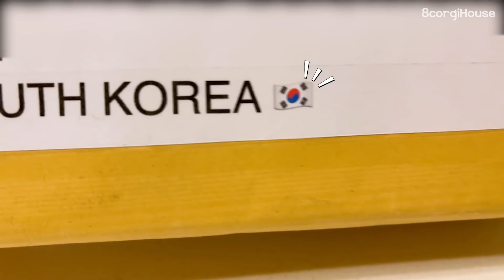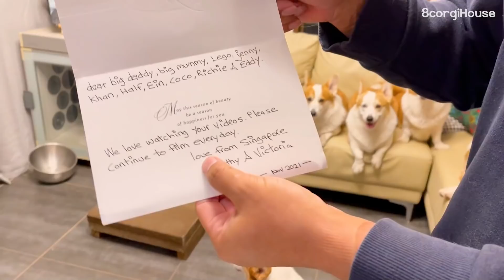싱가포르에서 온 크리스마스 선물 🎄❄️😘 l Christmas gift from Singapore 🎄❄️😘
The bow tie is so pretty. 🎀
We were touched by Dorothy and Victoria's sincerity. Thank you so much! 💜💜💜

[ 2022년 8코기네 달력이 나왔습니다! ]

이번 새해에도 빛나는 하루하루를 8코기와 함께 하세요~

- 올해는 달력 인쇄 비용이 30% 인상되었지만 ㅜㅜ  구독자님들이 구입하시는 가격은 작년과 동일합니다.😊

- 왕엄마의 수고를 덜어주시기 위해 주문/발송 작업을 1040pet에서 대신 해 주시게 되어, 손글씨 편지와 스티커의 동봉이 불가합니다. 😭 아쉽고 죄송합니다.

- 작년과 동일한 탁상용, 벽걸이용 두 종류입니다.  달력의 자세한 스팩은 아래 링크로 들어가시면 확인하실 수 있습니다.

- 해외 배송이 불가한 점 죄송합니다. ☺️

- 자연 속 아이들 사진 만으로도 충분히 달력이 가득 차기때문에 군더더기 없이 깔끔한 디자인을 고수하고 있습니다. 😚

- 달력의 수익금은 좋은 곳에 쓰겠습니다 :)

⭐️8코기 하나하나가 궁금하다면?? [8코기 소개] ⭐️

8코기네 브이로그 채널 (왕아빠가 업로드합니다😊)
8Corgi House Vlog

ㅡㅡㅡㅡㅡㅡㅡㅡㅡㅡㅡㅡㅡㅡㅡㅡ
🎵 Artist : 오늘의 일기
ㅡㅡㅡㅡㅡㅡㅡㅡㅡㅡㅡㅡㅡㅡㅡㅡ